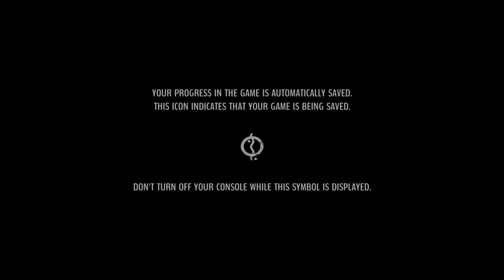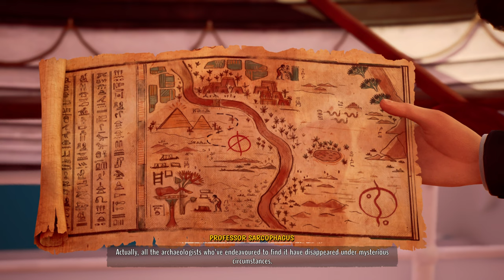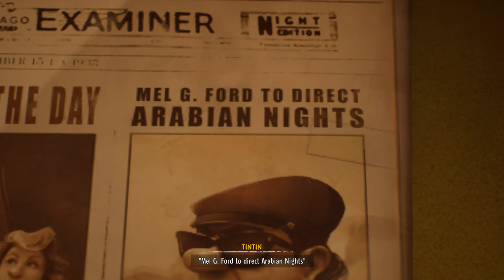Tintin Reporter: Cigars of the Pharaoh Walkthrough - Papyrus, Waiter, Professor Sarcophagus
Tintin and his faithful companion Snowy are going to experience some extraordinary adventures…After meeting Professor Sarcophagus whilst cruising the Mediterranean Sea, the famous reporter sets out in search of the tomb of the Pharaoh Kih-Oskh.